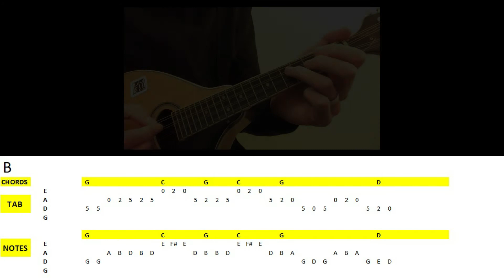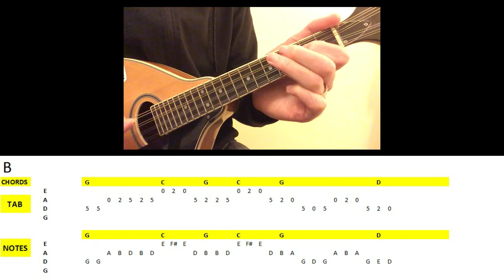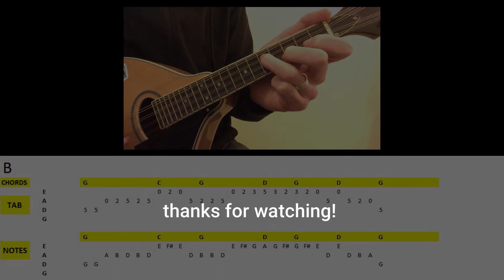A Fistful O' Roses (The Rumjacks) - Mandolin Lesson with TAB, NOTES and CHORDS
This mandolin tutorial steps through how to play the main riff from A Fistful O' Roses by The Rumjacks. On screen, I will show you the chords, tab and notes for both parts of the riff.